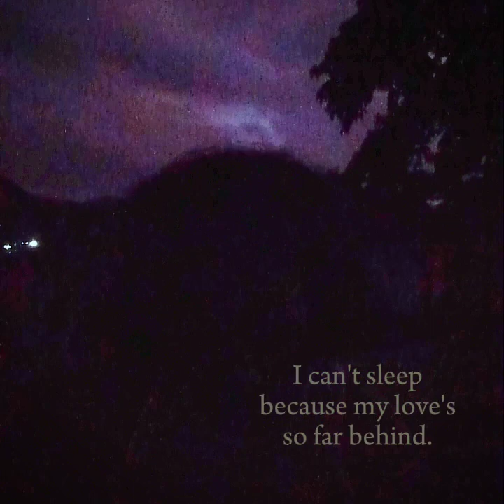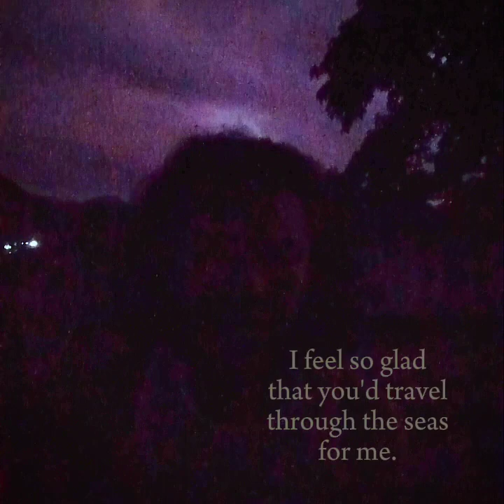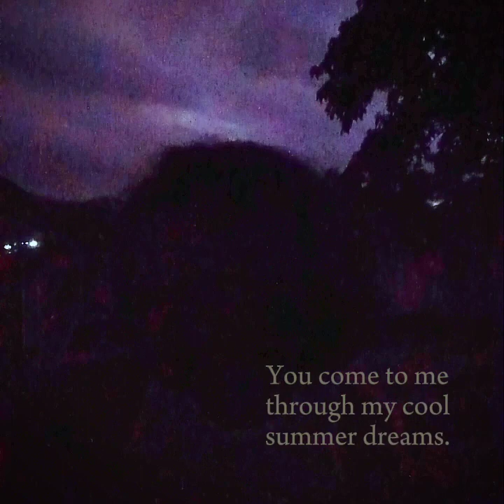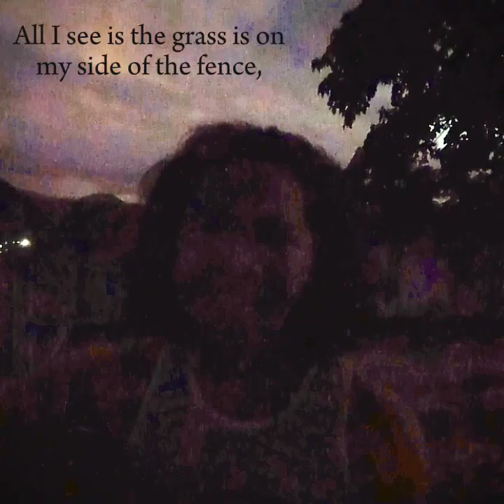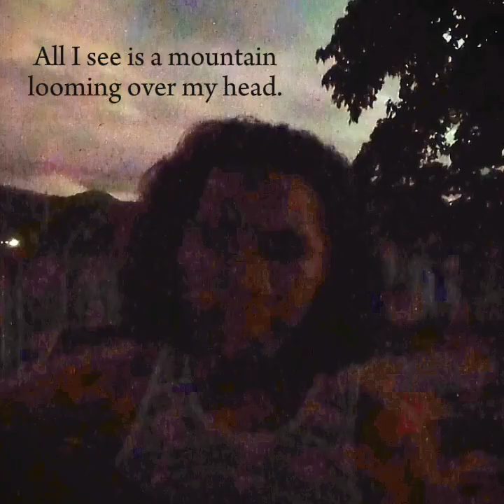I Can't Sleep + Ascent: The Mountain | Original Songs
all-nighters are less fun these days